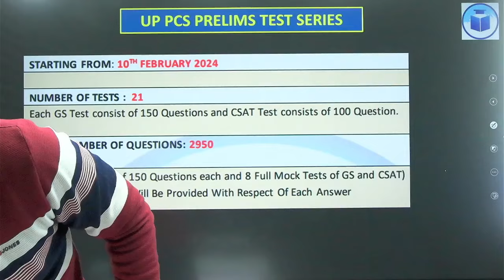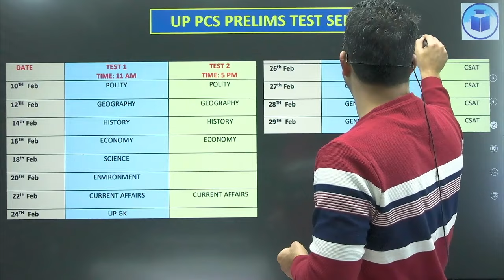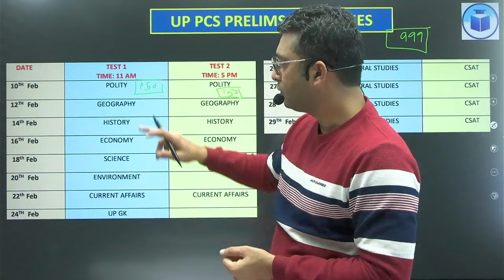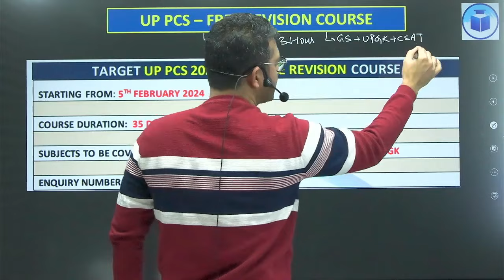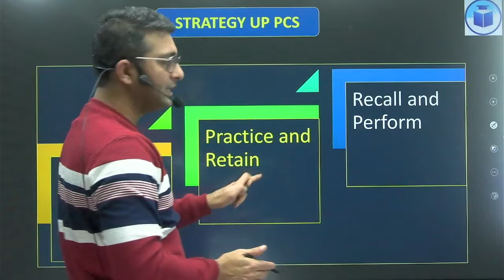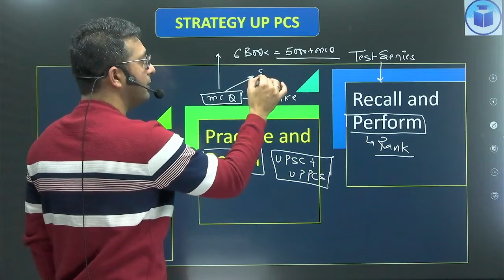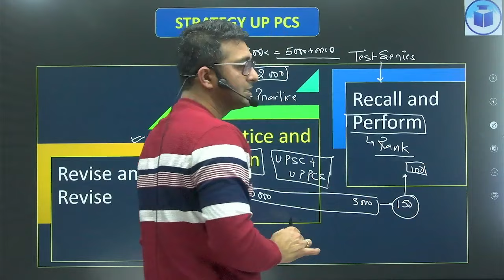UPPCS 2024 | Prelims Test Series | Starting on 10th February 2024 | CivilsTap